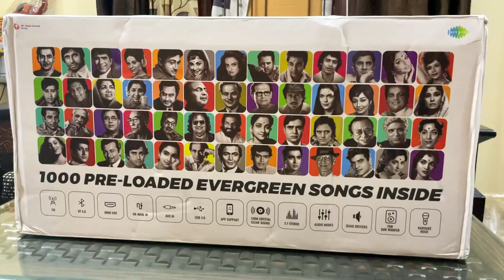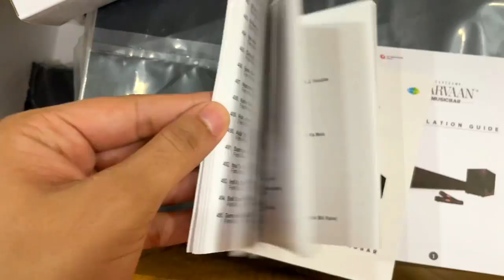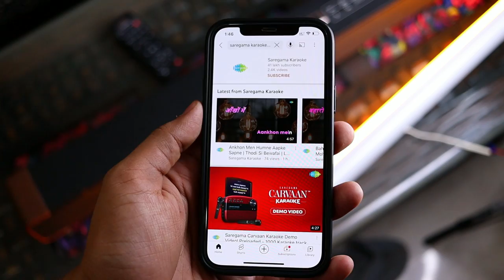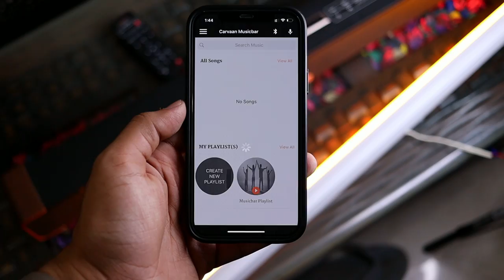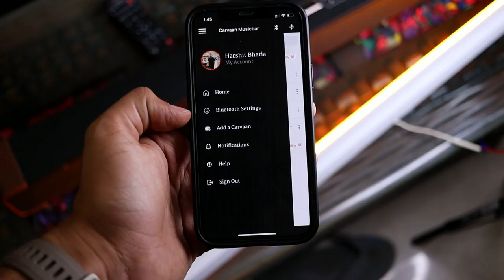Saregama Carvaan MusicBar Karaoke Review - ₹9,990 Best Soundbar with Karaoke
In this video, Saregama Carvaan MusicBar Karaoke, Best Soundbar Under 10K, Best SoundBar with Karaoke, Saregama carvaan,best budget soundbar,soundbar with subwoofer,saregama carvaan music bar review,

This is the all-in-one musicbar/soundbar by Saregama Carvaan that comes with a unique feature of Karaoke. No other soundbar in the market offers this interesting and exciting feature which allows you to sing just about any song. It has 1000 pre-loaded songs too which is also a unique feature for this product.

Saregama Carvaan MusicBar Karaoke comes with a subwoofer and sound output of 120 Watts.  Best Cinematic Soundbar Under Rs. 10,000 with 1-year product warranty.

What makes this product an instant party hit is that it comes with 2 wireless mics which allow one to sing just about any song from any source. Simply connect with a TV/ Mobile/ Tablet or any device and start playing out your favorite karaoke tracks.